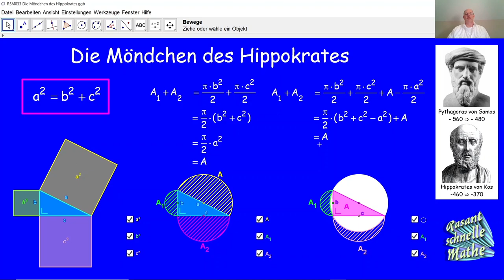Die Möndchen des Hippokrates RSM033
RSM033 Die Behauptung zu den Möndchen des Hippokrates wird hier anhand vom Satz des Pythagoras sehr einfach bewiesen.